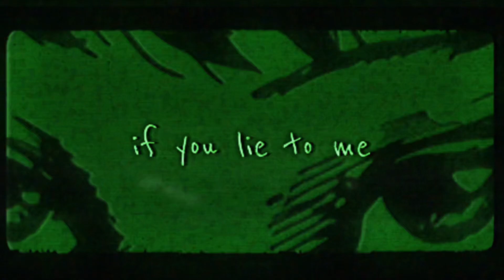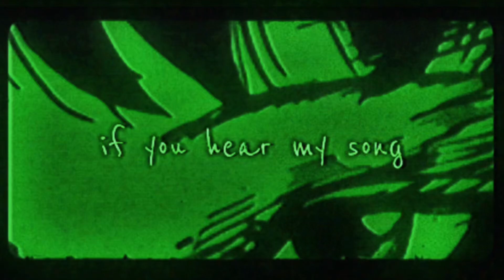Robby's Song (Tomie 1998) (Cover)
happy halloween!!